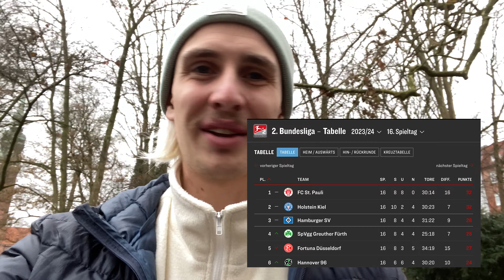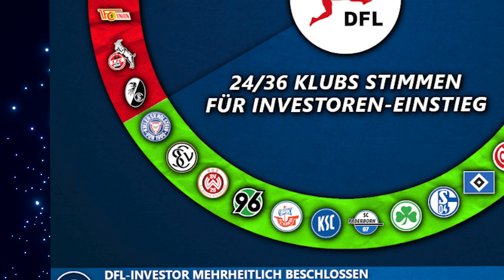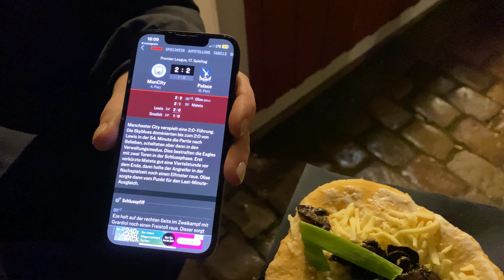2 TORE in 1Min für HERBSTMEISTERSCHAFT!😍 Holstein Kiel - Hannover 96 STADIONVLOG | PROTEST & PYRO🧨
Zum Jahresabschluss ein Vlog der alles hat! Weihnachtsmarkt, Hunde, ein Topspiel Samstag 20:30 Uhr, Stimmungsboykott, 2 Tore in einer Minute, Heimsieg, möglicherweise die Herbstmeisterschaft, gute Stimmung und jede Menge Pyro!

Viel Spaß!
Schreibt gerne Videovorschläge in die Kommentare :)

Nille75/Nils/MrAdidas26